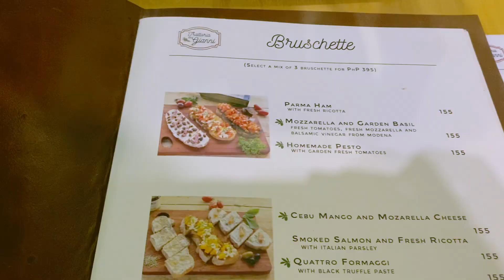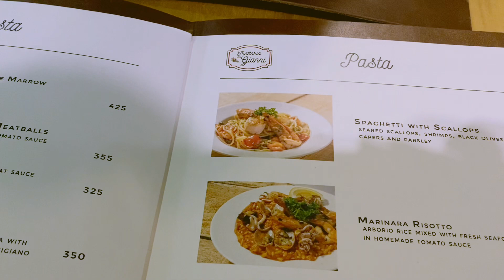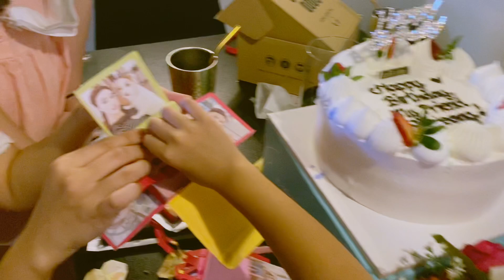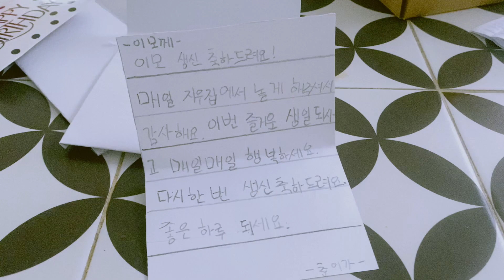세부예쁜 카페 레스토랑 아프리카에서 세부에성의 5번째 생일파티,